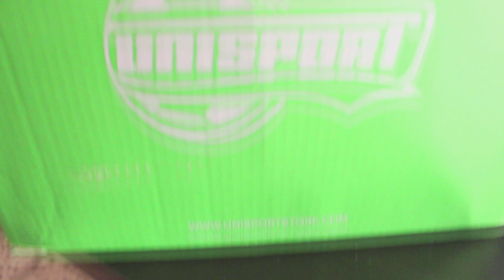IL FAIT UN MATCH DE CLUB AVEC DES FAUX CRAMPONS CHINOIS ! SA TOURNE MAL !! 😡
◑▬▬▬▬▬♕Kryptoo♕▬▬▬▬▬◐